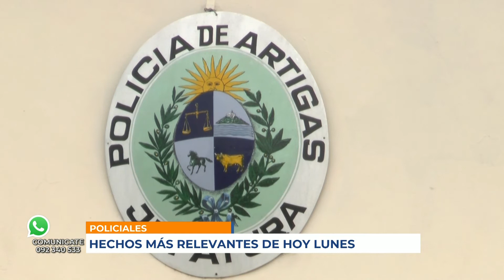Infotres - 14/06/2021 - Policiales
Hechos más relevantes de hoy lunes